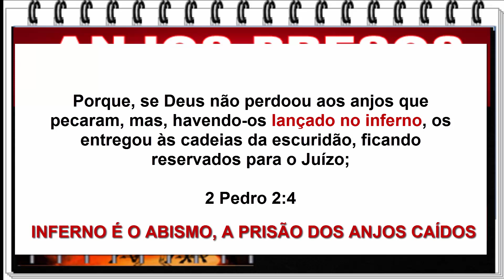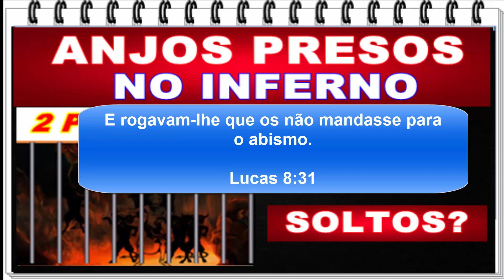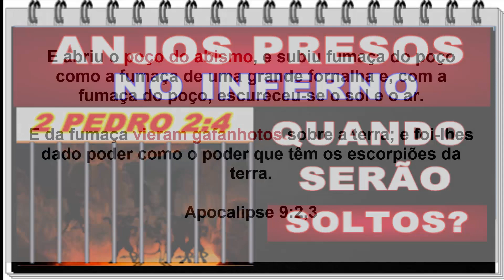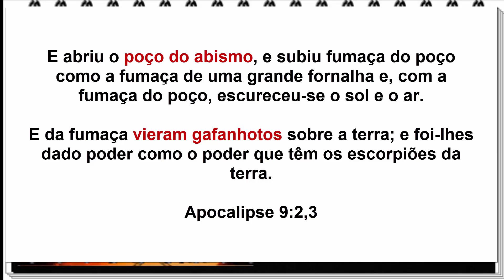Os anjos caídos presos no abismo serão soltos na grande tribulação?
No livro do apocalipse diz que os anjos presos no infeno serão soltos na terra?
Vamos ver o que diz a bíblia.